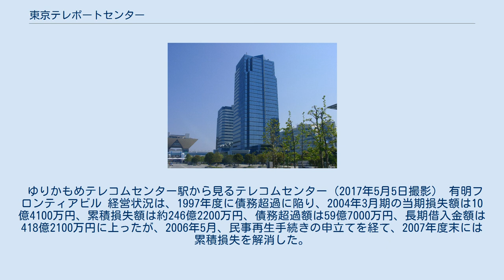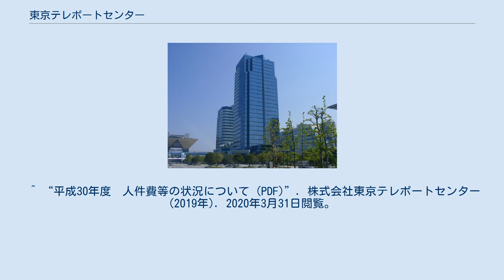東京テレポートセンター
株式会社東京テレポートセンター（とうきょうテレポートセンター）は、東京都で東京臨海副都心を中心に、東京臨海部でビル、施設等の開発運営などを行っている東京都などが間接出資する第三セクター会社である。
 東京テレポートセンター、東京臨海副都心建設及び竹芝地域開発の3社は、経営の安定化を図るため、1998年度からビル事業についてサブリース契約（建物の一括賃貸借契約、契約期間10年間）を締結するなど、東京テレポートセンターに事業を集約化している。
また、経営安定化策として、東京都は1999年度約2419万円を支出しており、委託料として、1998年度に約14億372万円、1999年度に12億4201万円を支出している。
海上公園管理についても、委託料として、1998年度に約7億3452万円、1999年度に約6億1986万円を支出している。
さらに、テレコムセンタービル用地及び有明アンテナサイト用地についても、有償貸付（1999年度貸付料が約1億8251万円）などを行っている。
 しかし、このような努力にもかかわらず経営は安定しなかった。
そのため、2006年5月12日に東京臨海副都心建設、竹芝地域開発とともに3社は民事再生手続き開始を東京地裁に申請した。
負債総額は約3,800億円にも上り、東京都と金融機関に対し2050億円の債権放棄を求め、東京都などの出資金合計546億円も100%減資した。
債務を圧縮した後の2007年4月1日付で3社は合併し、東京テレポートセンター１社となった。
2007年8月には持株会社の株式会社東京臨海ホールディングスの子会社となった。
 テレポートは、ニューヨーク・ニュージャージー・ポートオーソリティによってつくられた言葉である。
同ポートオーソリティは、人や物のコミュニケーション拠点を、海運の時代では「シーポート」、空の時代では「エアポート」であったとし、今後の情報の時代には、テレコミュニケーションの港であるとして「テレポート」と命名した。
 ゆりかもめテレコムセンター駅から見るテレコムセンター（2017年5月5日撮影） 有明フロンティアビル 経営状況は、1997年度に債務超過に陥り、2004年3月期の当期損失額は10億4100万円、累積損失額は約246億2200万円、債務超過額は59億7000万円、長期借入金額は418億2100万円に上ったが、2006年5月、民事再生手続きの申立てを経て、2007年度末には累積損失を解消した。
 ^ “貸借対照表 (PDF)”. 株式会社東京テレポートセンター (2019年3月31日). 2020年3月31日閲覧。
 ^ a b “損益計算書 (PDF)”. 株式会社東京テレポートセンター (2019年3月31日). 2020年3月31日閲覧。
 ^ a b “令和元年度中間決済概要について (PDF)”. 株式会社東京テレポートセンター (2019年12月24日). 2020年3月31日閲覧。
 ^ “平成30年度　人件費等の状況について (PDF)”. 株式会社東京テレポートセンター (2019年). 2020年3月31日閲覧。
 ^ 当初は直接出資だったが、現在は、臨海地区の第三セクターが東京臨海ホールディング傘下に集約されて、同社の完全子会社となっているため、間接出資となっている。
 ^ 東京都港湾局（1985年）『東京テレポート構想』参照。
 ^ 平成16年度東京都監理団体経営目標の達成状況・経営実績及び平成17年度東京都監理団体経営目標の設定状況の概要 東京都総務局・2005年9月14日